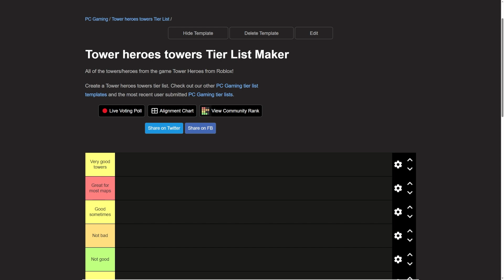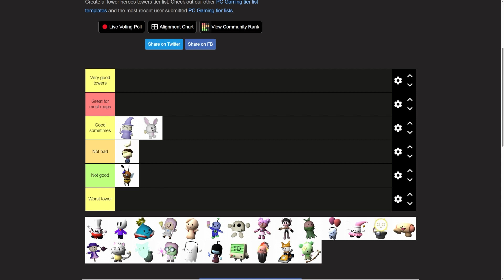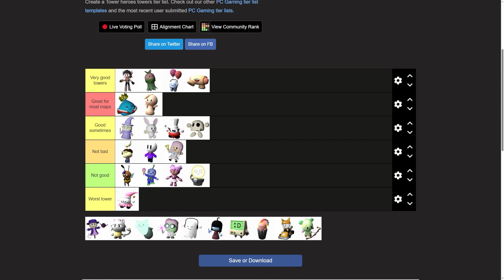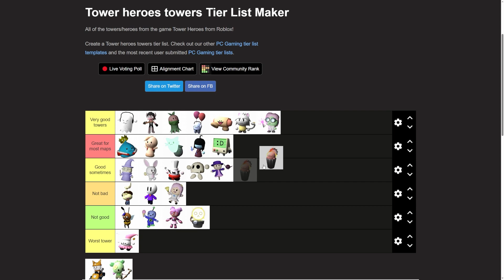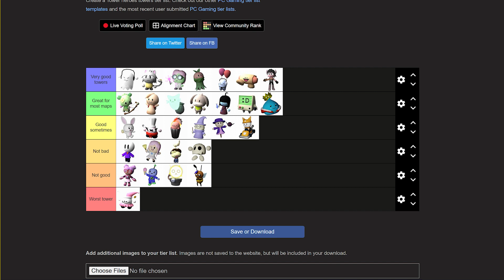Every tower ranked from Tower Heroes! | Roblox Tower Heroes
In this video, I rank every single tower (I think) in the Roblox game Tower heroes.

I know I haven't been uploading as much lately, but my main content source, Slap Battles has barley been getting updates that I can make content on, so I will hopefully be making some more Tower Heroes videos like this now. :)

lik n sub or use jester forever